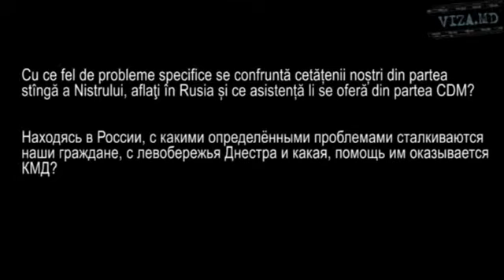Cu ce fel de probleme in Rusia se confruntă cetatenii nostri din partea stinga a Nistrului?